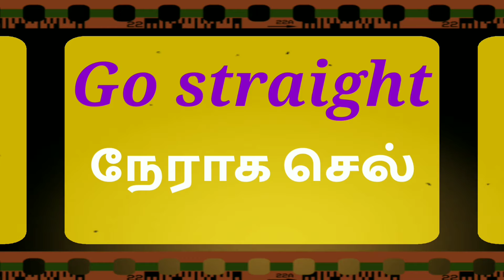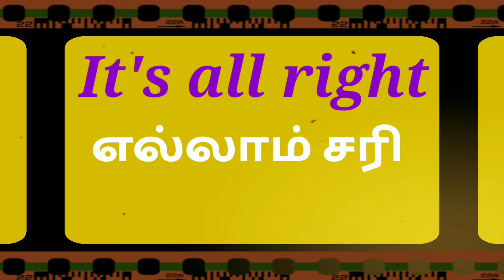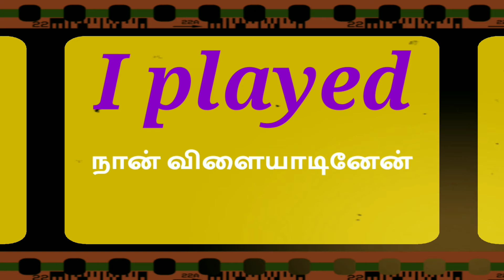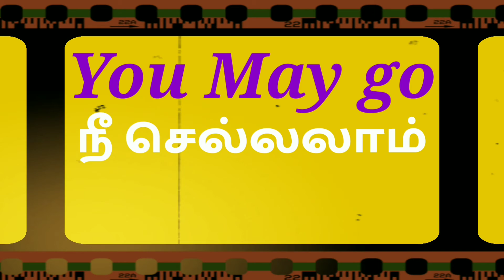How to learning English விரைவில் ஆங்கிலம் பேசலாம் | English Short sentences | Easy English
எளிமையான முறையில் விரைவில் ஆங்கிலம் பேசலாம் | English Short sentences | Easy English | தமிழ் |

Easy English sentences, Short English words,Short English sentences, spoken English, English to tamil,